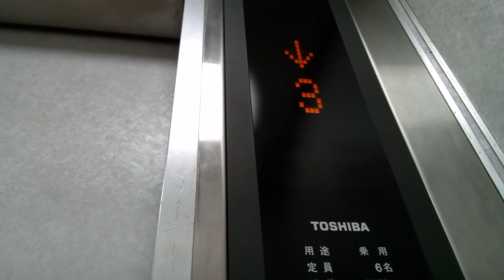東芝エレベーター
高知市のタイムズトーエイパーキングにあります。更新前はエレメイトセレブラムでした。機種はエルフレッシュパックです。
メーカー:東芝
設置年:1980年前後
リニューアル年:2000年代
定員:6名
積載:450kg
キャンセル機能:あり
アナウンス:あり (気配りアナウンスのみ)
戸閉ブザー:なし
到着ベル音:なし
ボタン確認音:なし
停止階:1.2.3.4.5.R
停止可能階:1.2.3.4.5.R